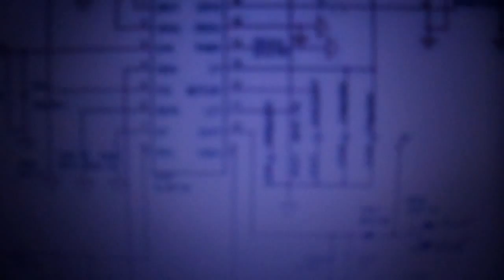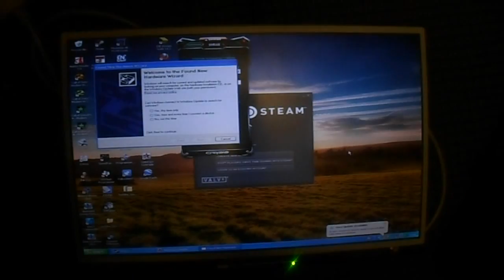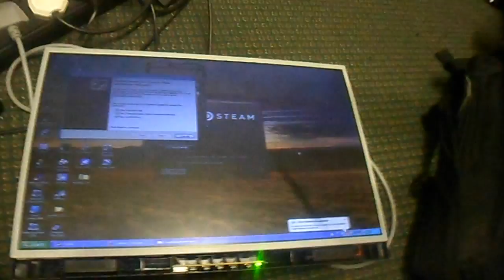Hyundai X93W - and how to disable a "2 seconds to black" circuit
Repair of a Hyundai X93W; applies to other monitors. Backlight fails after 1~4 seconds.